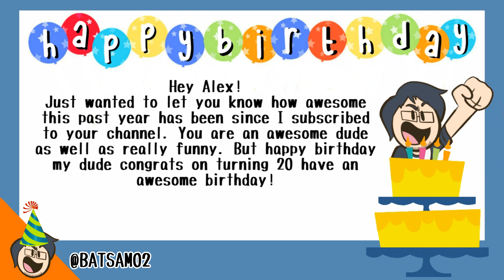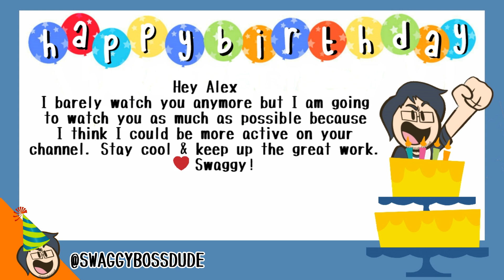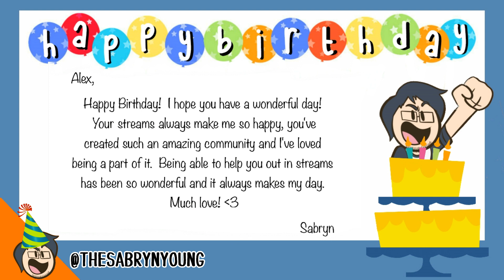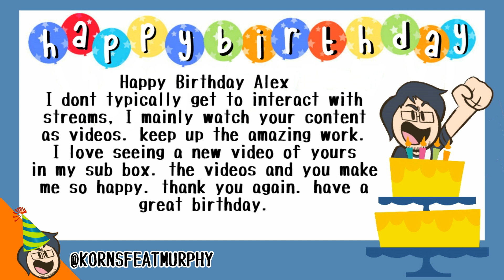Happy Birthday Alex!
Hey Guys, I want to thank everyone so so much for joining in on this as it means so incredibly much to me as im sure it means a lot to Alex as well! Once again thank you so very much and I hope you had an incredible day Alex! We love you so very much from me and your favorite people!